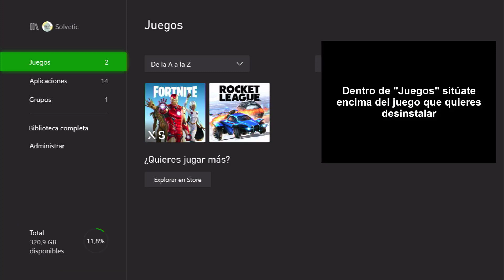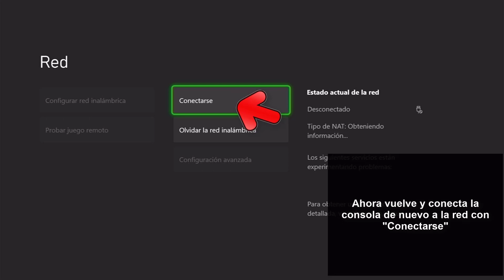✔️🎮 SOLUCION ERROR 0x87e00065 en Xbox Series X o Xbox Series S al instalar un juego desde disco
Videotutorial de Solvetic para saber cómo solucionar el error 0x87e00065 en Xbox Series X o Xbox Series S al instalar un juego desde disco. ⭐𝗠𝗔𝗦 𝗧𝗥𝗨𝗖𝗢𝗦 𝗫𝗕𝗢𝗫 𝗦𝗘𝗥𝗜𝗘𝗦